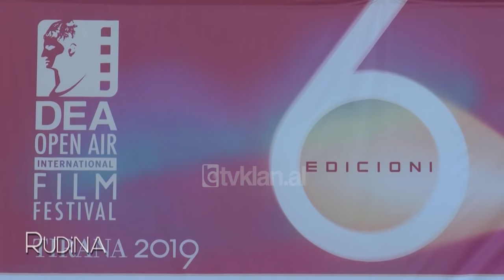Rudina - Mirela Oktrova dhe Edmond Topi rrefejne historine e tyre te dashurise! (23 maj 2019)